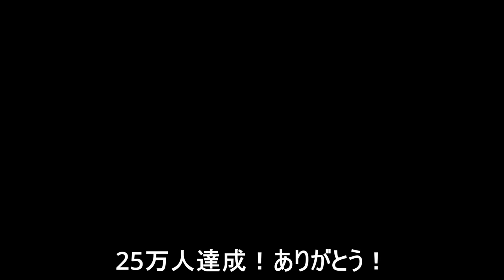いや、これ行けんの？www 『マリオメーカー2』